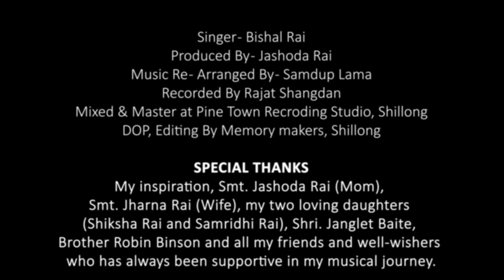Kaise Hua | Kabir Singh| Vishal Mishra| Shahid K - Kiara A | Cover by Bishal Rai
RAI PRODUCTION presents “Kaise Hua” by Bishal Rai from the movie “Kabir Singh”.

Cover Song Credits:

Singer: Bishal Rai
Music Re-Arranged: Samdup Lama
Recordist: Rajat Shangdan
DOP/Edit: Memory Makers, Shillong
Mix and Mastered at Pine Town Recording Studio, Shillong

Original Song Credits:
Movie: Kabir Singh
Song: Kaise Hua
Singer: Vishal Mishra
Lyrics: Manoj Muntashir

SPECIAL THANKS
My inspiration
(Kohinoor),
Smt. Jashoda Rai (Mom),
Smt. Jharna Rai (Wife), my two loving daughters
(Shiksha Rai and Samridhi Rai), Shri. Janglet Baite,
Brother Robin Binson and all my friends and well-wishers
who has always been supportive in my musical journey.